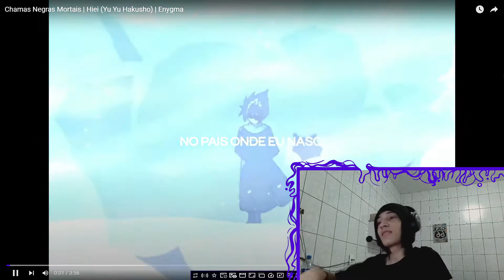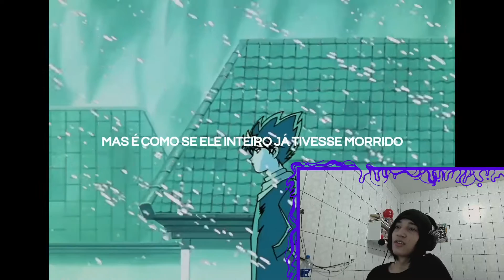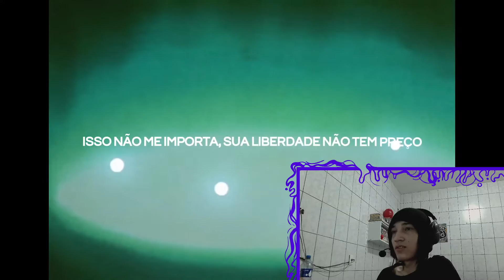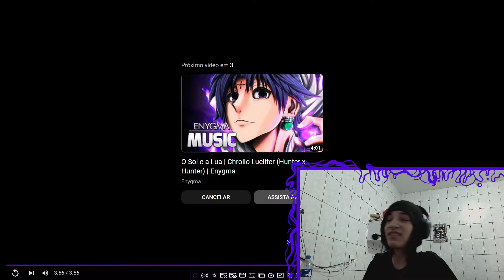REACT Chamas Negras Mortais | Hiei (Yu Yu Hakusho) | Enygma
🟣Aopa Bueno ?

Tamo junto!

🟣00:00 - Se Inscreve aew
🟣00:30 - Vídeos novos todos os dias!!!